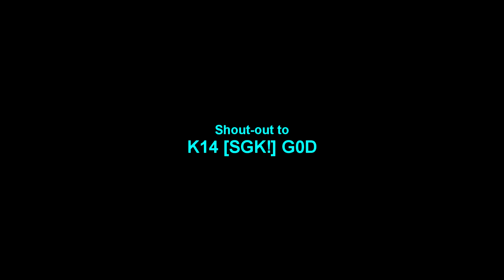Mobile Royale: Kingdom 4 Fort War (September 9, 2019)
Last September 9, 2019 the Fort war in kingdom 4 started and I was able to cover the event. I used my cellphone again to cover the fort war hence please bear with the video and audio quality as this is 99% raw video. I hope you enjoy it =)

This is 1/2 of the video

Track: Tobu, Wholm & Blume - Cool [NCS Fanmade]